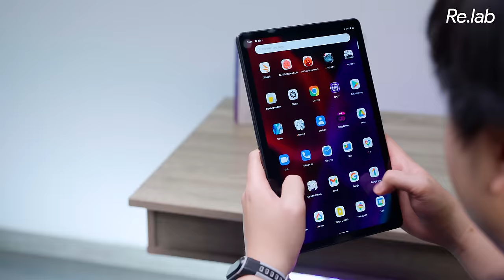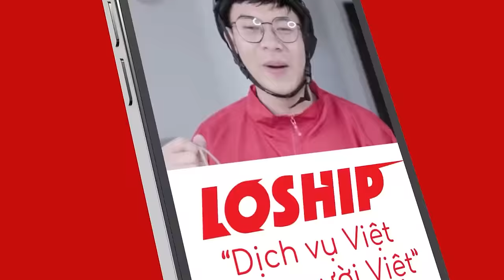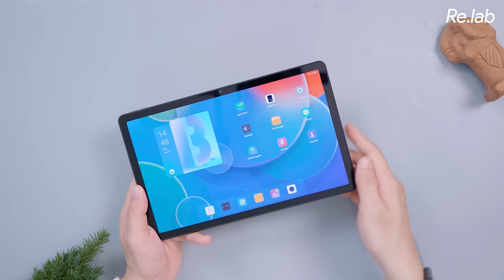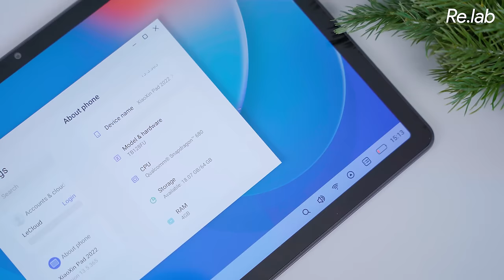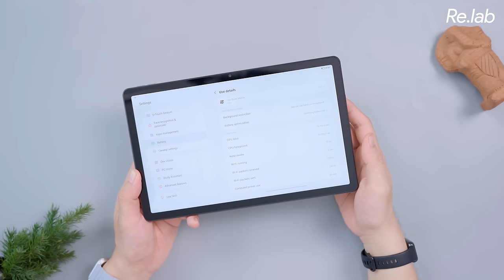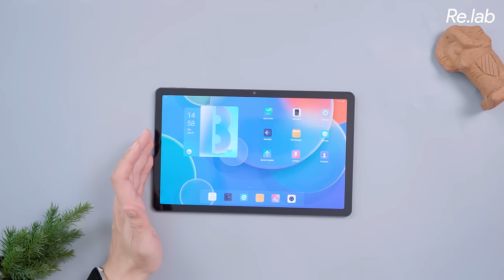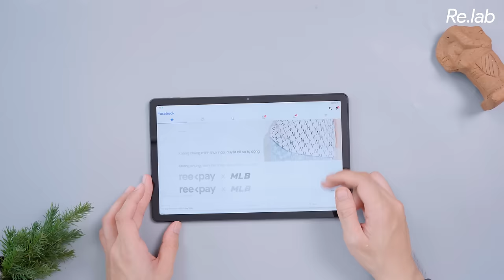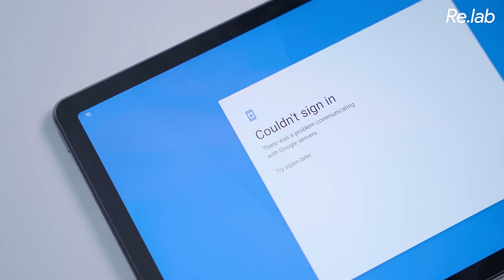Tablet dưới 4 triệu TỐT NHẤT: Lenovo XiaoXin Pad 2022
Thực hiện
Quay phim | Hậu kỳ: Linh Trần
Dẫn | Reviewer: @tuanngocdayy
Nội dung: @tuanngocdayy

Menu
00:00 Intro
00:36 Cảm ơn MiCom
01:20 Cảm ơn LoShip
01:37 Đánh giá thiết kế Xiaoxin Pad 2022
02:44 Màn hình
03:55 Cấu hình
05:48 Pin và Sạc
06:35 Phần mềm chưa tốt dù là hệ điều hành nội địa
07:33 Camera
07:48 PC Mode
08:09 Kết luận
08:48 Outro